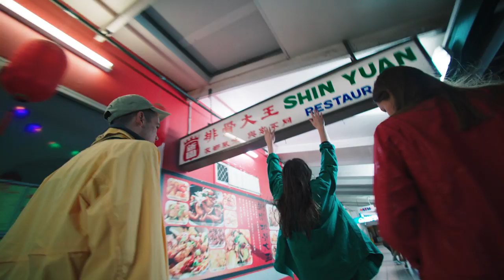Golden Vessel ft. Okbadlands - Less~More (Official Music Video)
Video Credits:
Golden Vessel Less~More featuring OkBadlands
Director/Producer/Editor: Harry Deadman
Director of Photography: Jesse Lane
16mm Operator: Maximilian Mckay
35mm/Polaroid Stills: Liam Blenkinsop
Gaffer: Benjamin Russell
1st AC: Aakash Prashanth & Dermot McNamara
2nd AC: Ronnie Kenworthy
Best Boy: Rhys Jones & Simon Claridades
Mini DV: Jane Milroy

Cast
Max Byrne, Kate Gurren, Sally Latter, Connor Grant, Sean Pyke, Tisha King, Rei Matsumoto Bingham & Caleb Hodges